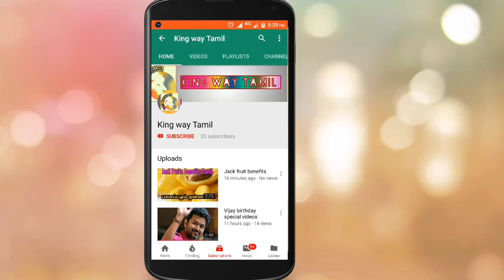Super Deluxe Latest Story Updates || Vijay Sethupathi | Samantha